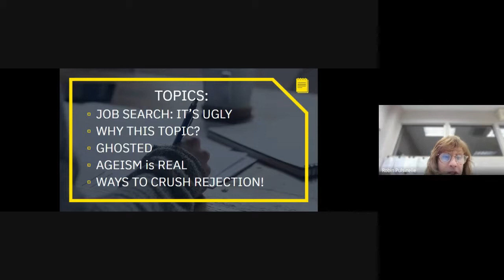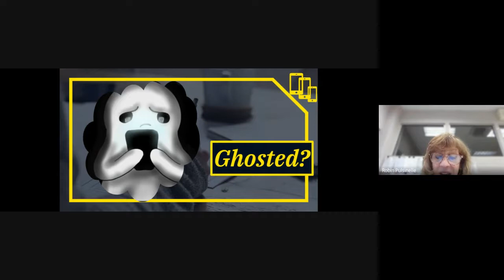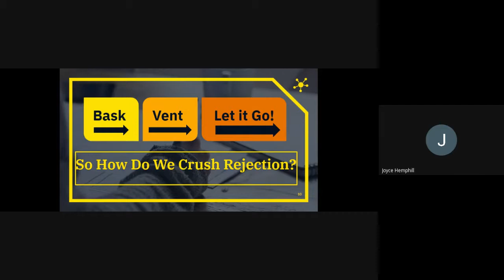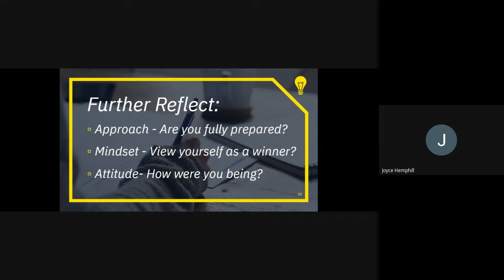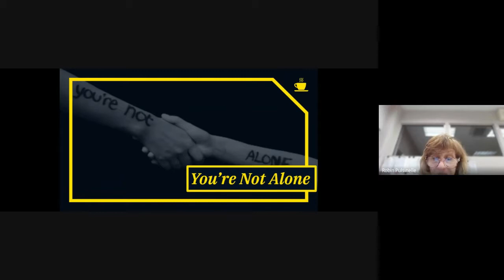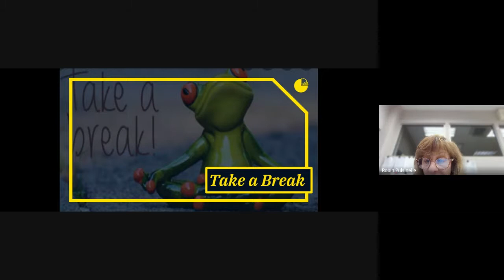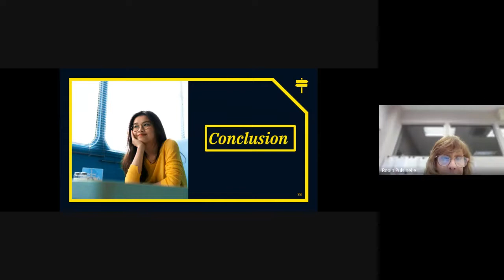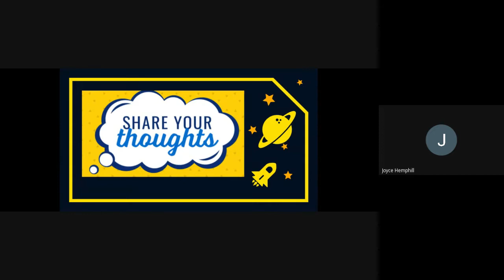Crush Job Search Rejection by RMP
Discussion of the ugly side of applying for jobs and how to create positive outcomes from job search rejection.